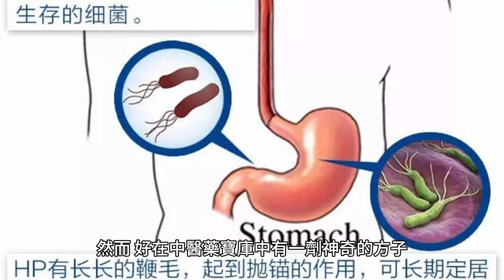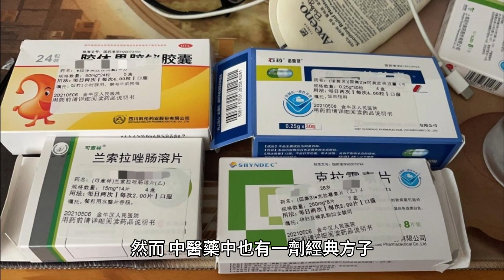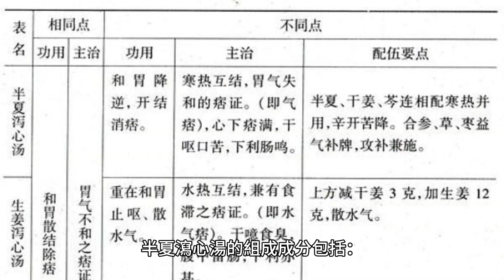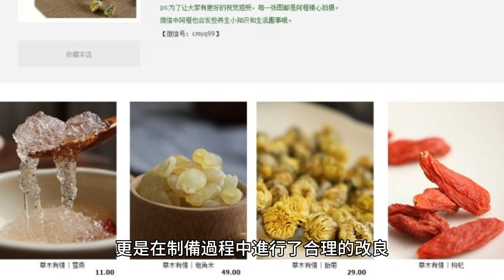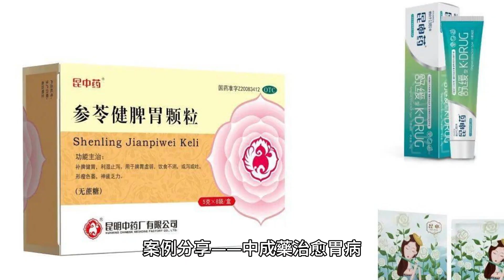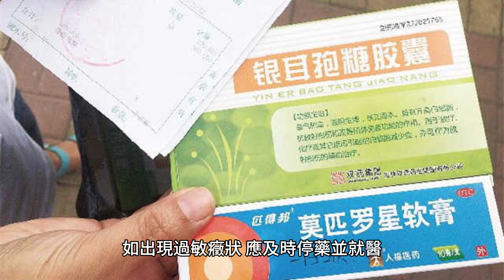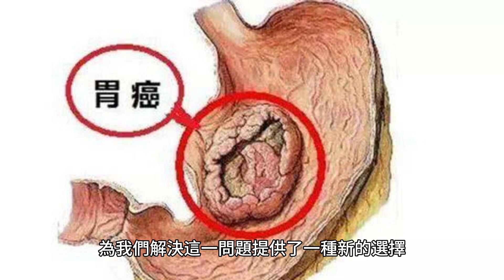潛藏在我們身體里的隱形殺手—幽門螺桿菌，一個中成藥可根除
今天我要和大家探討一個潛藏在我們身體里的隱形殺手——幽門螺桿菌。這是一種常見的胃部細菌，它雖小，但對我們的健康影響卻不可小覷。然而，好在中醫藥寶庫中有一劑神奇的方子，可以根除這個隱患，讓我們一起來了解一下。

幽門螺桿菌的威脅
幽門螺桿菌是一種彎曲的細菌，生存於胃腸道黏膜表面。這個小家夥雖微不足道，但卻是引發許多胃腸問題的罪魁禍首。它的存在會導致胃炎、胃潰瘍，甚至是胃癌等疾病的發生。

這種細菌的感染通常通過口腔-口腔或口腔-胃的途徑傳播，主要經由口腔的唾液，進入胃腸道後就開始滋生。幽門螺桿菌的生存環境主要是胃酸中，而它具有強大的耐酸能力，因此能在胃酸的環境中生存繁衍，給胃黏膜帶來一系列的問題。

其引起的疾病主要有：

1、慢性胃炎：幽門螺桿菌感染可導致胃炎，出現上腹部不適、燒心、噯氣等癥狀。

2、消化性潰瘍：幽門螺桿菌感染是導致胃、十二指腸潰瘍的主要原因，患者可能會出現上腹疼痛、飽脹、反酸等癥狀。

3、胃癌：長期的感染可能增加患胃癌的風險，盡管並非所有感染者都會發展為癌癥。

在現代醫學中，針對幽門螺桿菌感染，通常采用抗生素治療。然而，中醫藥中也有一劑經典方子，能夠有效根除這個隱形殺手。

張仲景的智慧——半夏瀉心湯
半夏瀉心湯是東漢醫學家張仲景的經典之作，它是一劑祛濕散寒、理脾胃的良方，對於治療胃寒、濕寒、濕熱等病癥有著顯著的療效。同時，半夏瀉心湯在現代醫學研究中也顯示出對幽門螺桿菌感染的抑制作用。

半夏瀉心湯的組成成分包括：

幹姜：具有溫胃散寒、理氣化濕的功效，可用於胃寒型的胃炎，對濕寒型的腸胃不適也有一定的療效。

姜半夏：半夏是一味獨特的中藥，能夠散寒、化痰、止嘔，對於濕寒困滯導致的嘔吐、腹脹等癥狀有很好的緩解作用。

黃芩、黃連：這兩味苦寒的草藥能夠清熱燥濕，是半夏瀉心湯中解濕燥濕成分的主力。

人參、炙甘草：人參具有補氣健脾、提高機體免疫力的作用，而炙甘草則能和緩其他草藥的寒涼性，起到協調配伍的作用。

紅棗：具有益氣養血、健脾和胃的功效，為半夏瀉心湯增添了滋補的成分。

這些中藥搭配起來，形成了一劑療效卓越的方子，對於胃腸道濕寒、濕熱等癥狀的調理都有著良好的效果。

中成藥的新選擇——半夏和胃顆粒
半夏和胃顆粒是基於半夏瀉心湯的經典方子研制而成的中成藥，是現代快節奏生活中的一種便捷而有效的選擇。這個中成藥的獨特之處在於，它不僅繼承了傳統半夏瀉心湯的優良傳統，更是在制備過程中進行了合理的改良，提高了藥效的穩定性和吸收率。

半夏和胃顆粒的藥理作用主要有：

祛濕化痰：半夏和胃顆粒中的姜半夏、黃芩等成分有助於清理體內濕邪，化解痰飲。

理氣散寒：幹姜作為主藥，能溫中散寒，有助於改善胃寒的癥狀。

調和胃氣：人參、炙甘草等成分有益氣養胃的功效，對於胃氣虛弱的情況有良好的調理效果。

抑制幽門螺桿菌：現代研究表明，半夏和胃顆粒中的藥物成分對幽門螺桿菌有一定的抑制作用，有助於改善因細菌感染引起的胃腸問題。

半夏和胃顆粒是一種方便服用、藥效明顯的中成藥，特別適合現代生活節奏快、時間寶貴的人群。

案例分享——中成藥治愈胃病
有一位女士患有慢性胃病伴幽門螺桿菌感染，經常出現胃痛、反酸等癥狀。經過中醫辨證論治，醫生決定采用半夏和胃顆粒進行治療。經過一段時間的堅持用藥，患者的癥狀明顯好轉，胃痛減輕，反酸情況明顯改善，最終經覆查確認感染得到根治。

這個案例充分說明了半夏和胃顆粒在調理胃腸道問題，尤其是幽門螺桿菌感染方面的良好效果。同時，中成藥的便捷性也符合現代人的用藥需求。

注意事項：

在使用半夏和胃顆粒或任何其他藥物時，我們都需要遵循一些基本的用藥原則。首先，應該在醫生的建議下使用，特別是對於患有嚴重疾病的患者。其次，按照醫生開具的劑量和用法用藥，不可自行增減。最後，應當關注藥物可能引起的過敏反應，如出現過敏癥狀，應及時停藥並就醫。

綜上所述，幽門螺桿菌是一個潛在的危險因素，但半夏和胃顆粒這一中成藥的出現，為我們解決這一問題提供了一種新的選擇。在了解和使用藥物的過程中，我們應當始終保持對健康的敬畏之心，通過科學的手段保護好自己的身體。祝大家身體健康，遠離幽門螺桿菌的困擾。